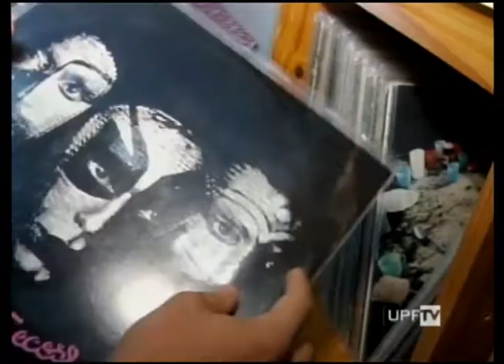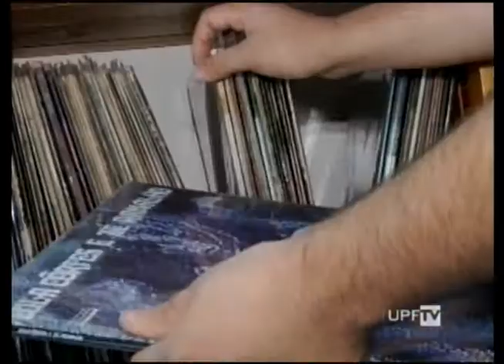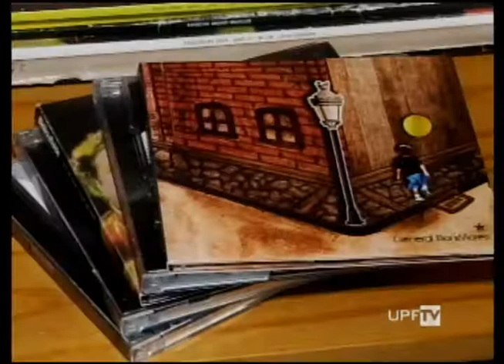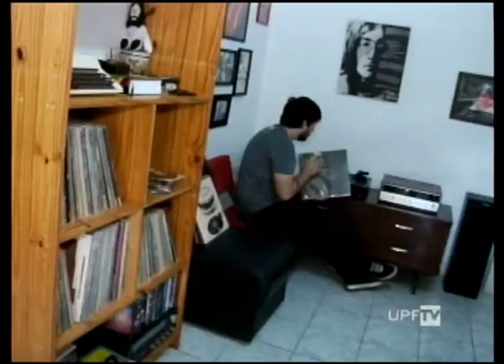UPFTV Paixão pelo Vinil - Colecionador de Discos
A paixão pelos discos de vinil fez um jovem de 23 anos se tornar um colecionador.